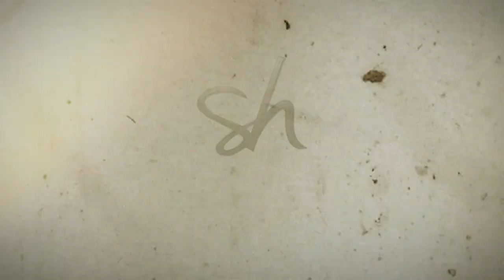Kaalada Aatave Baduke | Lyrical Video | From the short film Kaala | Satya Hegde Studios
Satya Hegde Studios Presents

A VASP Theatre Production

 Lyrical Video of “ Kaalada Aatave Baduke” from the short film Kaala

Cast: Manjunath Hegde, Aruna Balaraj, Rama Krishna Kannarpadi, Sumanth L Hegde, Poojita K Hegde, Srihari, Swathi Sriharsha, Agasthya Nadiger, Arvind Nadig, Abhilash , Chandan Pashupathi, Priyanka, Manjushree D G, Vinay Prasad, Guru D Bhat, Prasanna P Hegde, Sooraj K Shet, Anuradha G Hegde, Rashmi Hegde, Supriya Muchguli, Chaitanya N J, Ramya D Hegde, Chandrashekar M Udupi, Narayan Bhagawath, Satish Hegde
Produced by: A N Shankara Narayana & Harsha Vardhana S
Co-Producers: Supreeth Raghavendra, Venu Bhargava, Sowrabha Karinje, Manjushree D G, Chandra Shekar, Arun Shankar, Sandeep Shastry, Sanjeev Shastry, Ananya Suresh, Greeting Kumar, Achala Rao, GD, Sandeepta Bhargava, Swapna Nagaraj, Naveen Nanjundaiah, Vijay Kumar Shetty, Sowmya Rao, Divya.
Background Score & Music: Manikanth Kadri
DOP: Suneeth Halgeri
Story: Sowrabha Karinje
Screenplay & Dialogues: Sowrabha Karinje & Vinay Shastry
Lyrics: Sowrabha Karinje
Singers: Nikhil Parthasarathy, Sparsha R K
Editor & Colorist: Mohan L Rangakahale (ICG)
Sub Editor: Nandeesh, Manu, Vinod
Folly, SFX & Mixing: Girish B M
Visual Effects: Chetan Surya
Costume Design: Manjushree D G
Publicity Design: Praveen N Megalamani
Marketing Team: High Media
Storyboard & Visual Artist: Bharath Aradhya, Inkrage
Dubbing: Harsha Vardhana S, Kiran Vati, Sripriya, Sreevidya Sreedhar
Camera Assistant: Annayya
Makeup: Bhaira
Location Courtesy: Syndicate Bank, Sumangali Sevashrama, Bangalore, M M Arts & Science College, Sirsi, MES Commerce College, Sirsi, Ramesh R Bhat, Sirsi, Nagaraj Naik, Sirsi
Team: Amith, Anil, Punith, Prajwal, Seshasayi, Abhishek Aradhya, Srinivas Chottanahalli, Gokul Iyer, Shreeharsha Maiya, Vidhatri
Assistant Directors: Abhilash Hebbar, Prashanth Badnikai, Sudarshan Shenoy, Darshan H M
Directed by Vinay Shastry